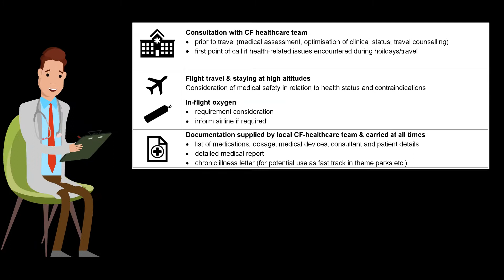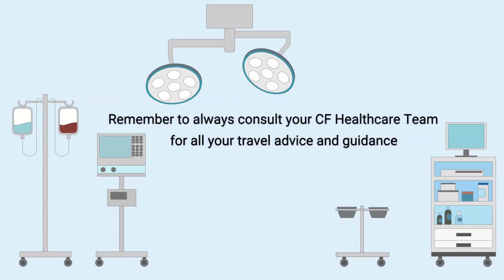Travel Recommendations for Cystic Fibrosis (CF)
As travel is beginning to open up again, our short YouTube animation highlights important travel-related issues for PwCF to consider when planning travelling, as well as whilst away from home.